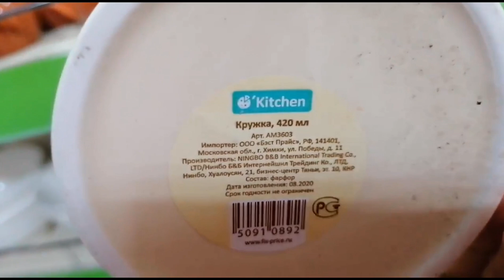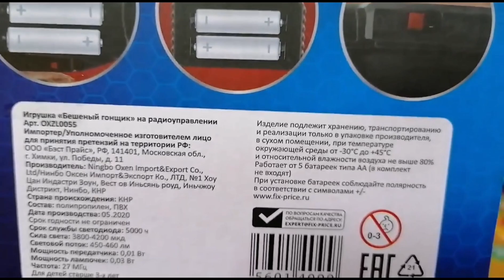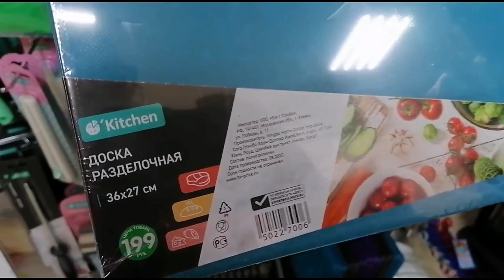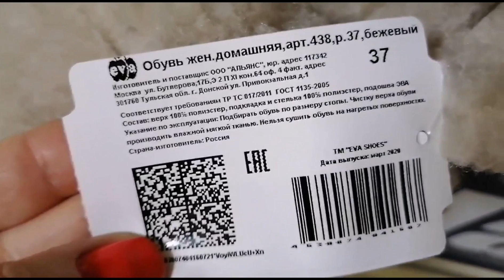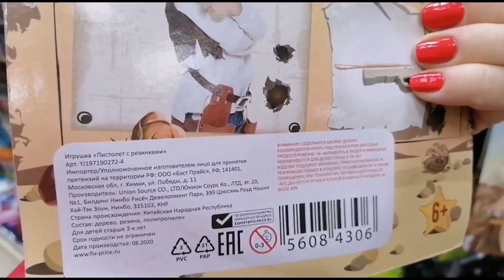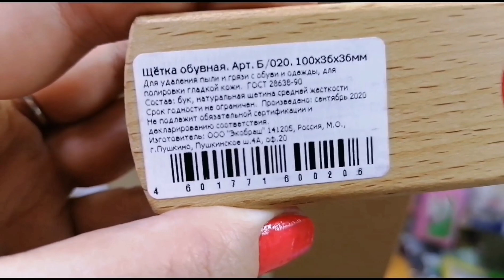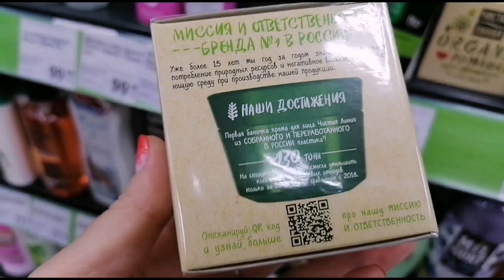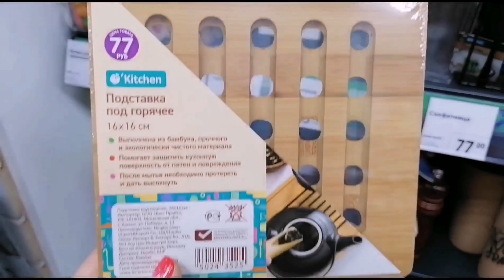Небывалые НОВИНКИ 💚 ФИКС ПРАЙС 💚Невозможно устоять! А как вы боретесь с искушение купить что-либо?🙄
😊 Новинки октября в Фикс Прайс! Давайте посмотрим что нового привезли, полезного, нужного или красивого. Выбирайте, приценивайтесь, пишите комментарии, если вы уже что-то пробовали!